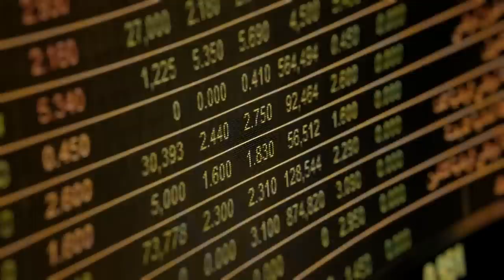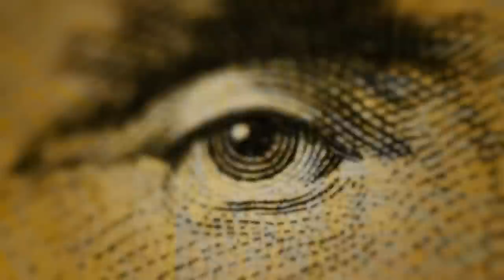Nilüfer Gündoğan over onzorgvuldigheid invoering euro en noodzaak tot eerlijk verhaal - HG debat #6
Paul Buitink gaat in debat met Nilüfer Gündoğan over de euro.  Nilüfer laat zich kritisch uit over de euro en geeft aan dat de euro wat haar betreft nog helemaal niet ingevoerd had hoeven te worden in 1999. Zij is voor een sterke gemeenschappelijke Europese munt, maar had de invoering liever als vervolmaking van een politieke unie gezien dan als de start van een politieke unie. Ondanks haar kritiek op de euro is Nilüfer van mening dat de euro moet blijven. Met het nieuwe stabiliteits- en groeipact hoopt zij dat de nodige hervormingen voor een stabiele en sterke euro worden doorgevoerd.  Er wordt op constructieve wijze gesproken over de voor- en nadelen rondom de euro.

Paul en Nilüfer zijn het erover eens dat we gebaat zijn bij evolutie in plaats van revolutie en dat hiervoor een open en constructief debat nodig is in plaats van een debat dat gedomineerd wordt door politieke belangen. Nilüfer gaat een gesprek over bijvoorbeeld de ‘Nexit’ niet uit de weg, maar vraagt dan wel om een goede kosten-baten analyse. In haar ogen wordt er door zowel voor– als tegenstanders van de euro te veel op de voordelen gewezen van het eigen standpunt en te weinig stilgestaan bij de nadelen van het eigen standpunt.

👉Bedankt voor het kijken naar de video. Wij horen graag wat u van de video vond en welke gasten wij nog meer moeten uitnodigen.
❗LET OP! Wij zullen u nooit vragen om ons te bellen of te whatsappen. U kunt ons altijd zelf bereiken via de contactgegevens onderaan de